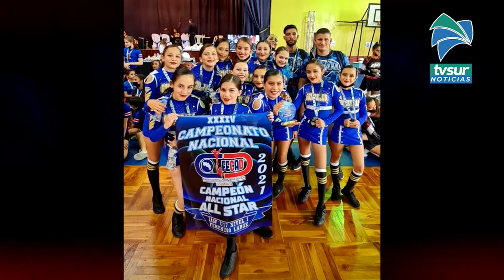Porristas de Pérez Zeledón y Coto Brus son campeonas nacionales